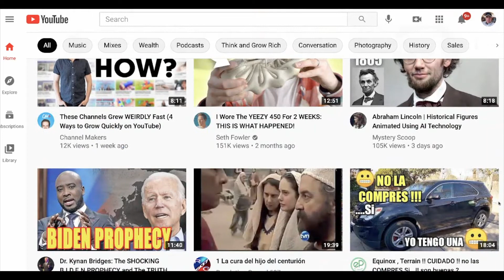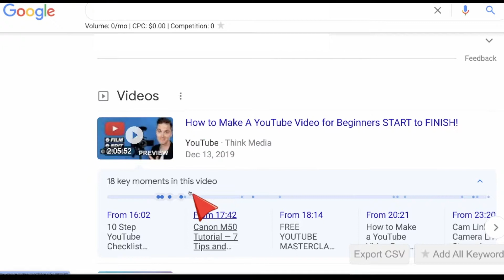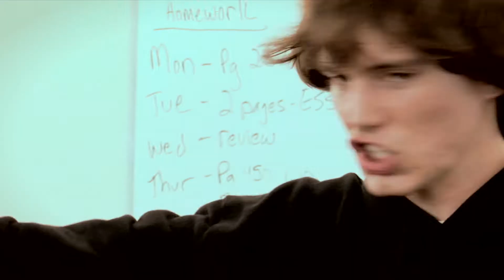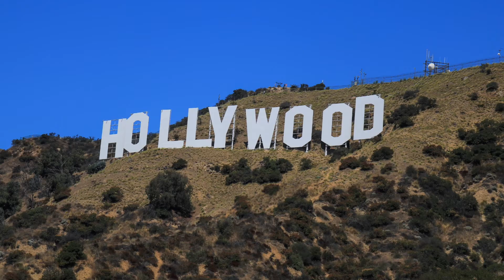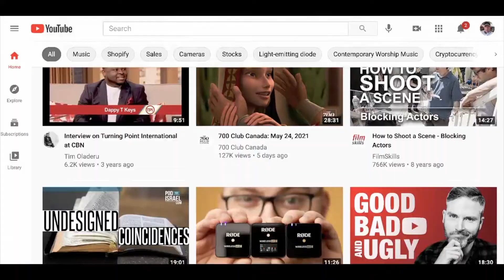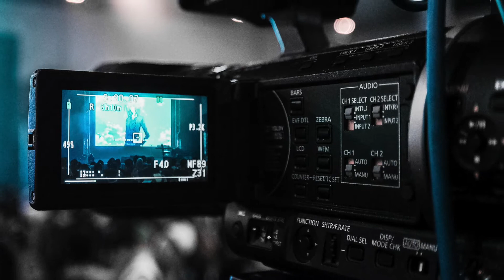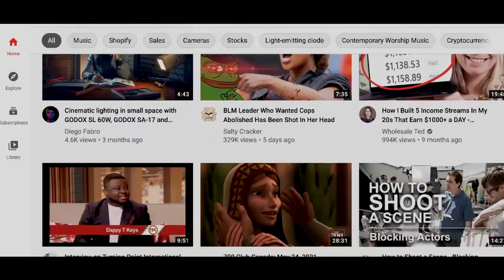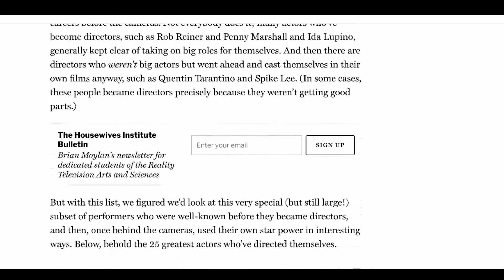Youtube is The New Hollywood | Actors should become Content Creators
Some Hollywood Actors became successful Directors and Producers and
Youtube as the New Hollywood, will require that Actors become Content
Creators and have their own Entertainment Channel on Youtube!
The God of Moses Entertainment